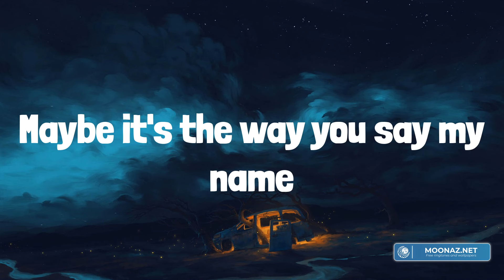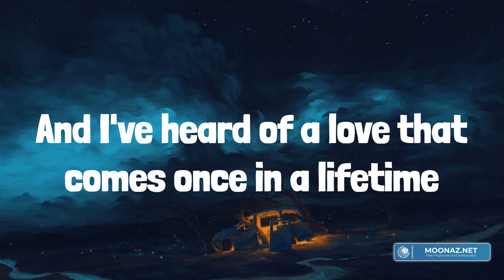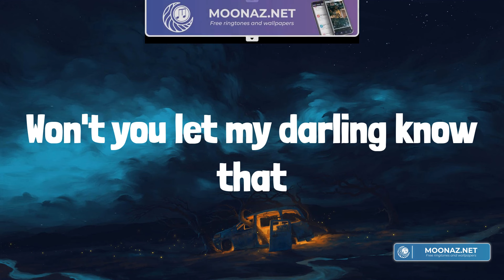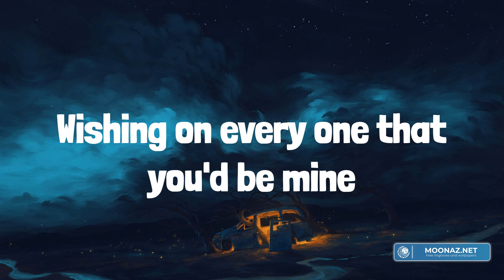Ruth B. - Dandelions (Lyrics)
Lyrics:
Mine
Smile
Mine
Smile
Mine
Smile
Mine